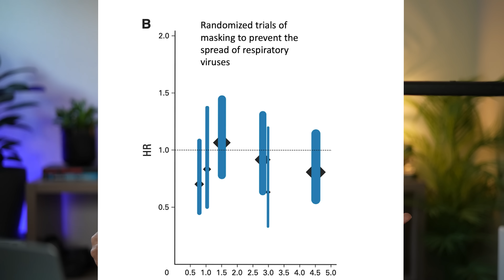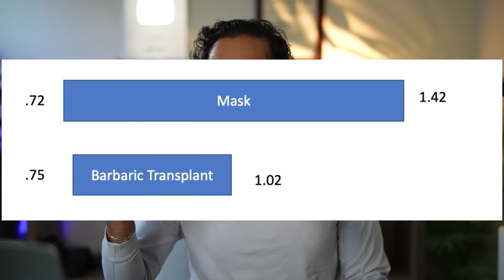Mask Trials Negative But Excuses Pile Up | I tackle the confidence interval excuse